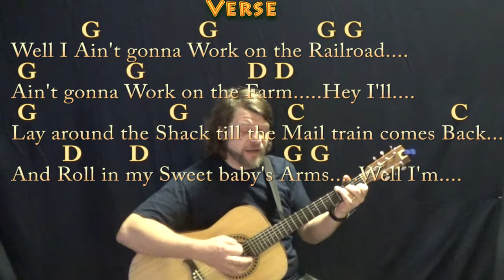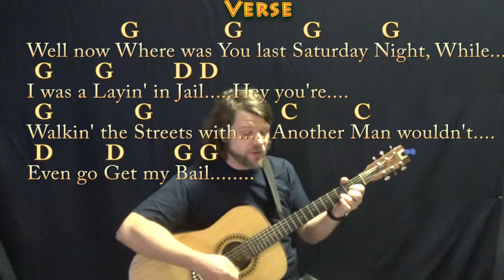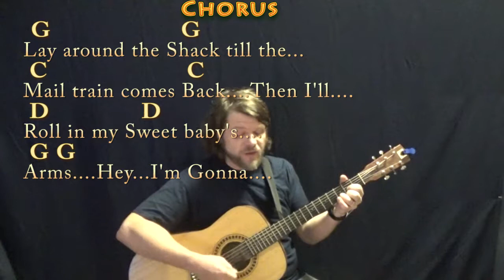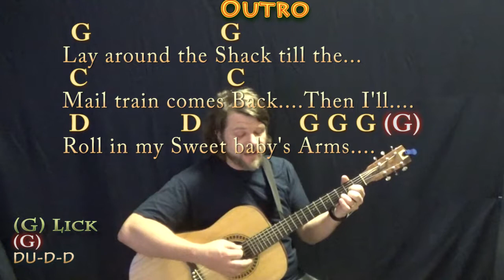Roll In My Sweet Baby's Arms - Guitar Cover in G with Chords/Lyrics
For Steve & Bonnie, Natalie, Colson and Dustin. Based this on the Buck Owens arrangement minus the intro in different key... G CHART ...MUNSON BRIGADE SHOUTOUT!